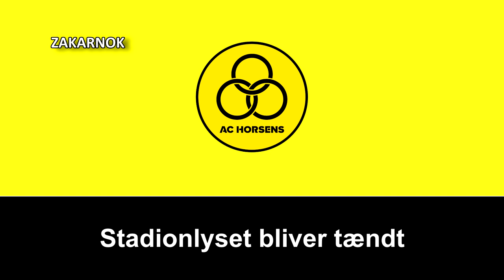Himno del AC Horsens (Sangen AC Horsens)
Página oficial del club:
El Alliance Club Horsens es un equipo de fútbol de Dinamarca. Está situado en Horsens, una ciudad de la región de Jutlandia. Fue fundado en 1994, cuando el Horsens fS absorbió a otros 2 clubes locales.

El club surgió a partir de que el Horsens fS absorbiera a 2 equipos de la región, el Dagnæs IF y el B 1940. El nuevo equipo comenzó a jugar en la Primera División Danesa (segunda categoría del país) debido a que el Horsens fS quedó quinto la pasada temporada. Sin embargo, el club tuvo varios problemas en sus comienzos y llegó a pasar 2 temporadas en la Segunda División.

En la campaña 1997-98 el club regresa a Primera División y comienza a asentarse como uno de los clubes principales de su categoría, luchando por la promoción a la Superliga Danesa durante 5 temporadas seguidas. Finalmente lograría el ascenso en la temporada 2003-04, además de lograr llegar a las semifinales de la Copa de Dinamarca

En su primer año en la SAS Ligaen el equipo se caracterizó por su juego defensivo, y logró mantener la categoría tras quedar en décimo lugar con una cifra récord en empates (13 en total). En campañas posteriores los fichajes del equipo, y cambios en el esquema de juego, hicieron que el AC Horsens lograse su mejor puesto en 2008, con un quinto lugar. El equipo lucha por consolidarse en la Superliga danesa.